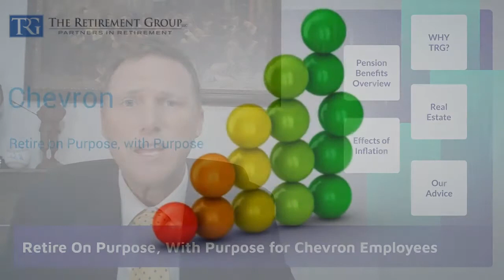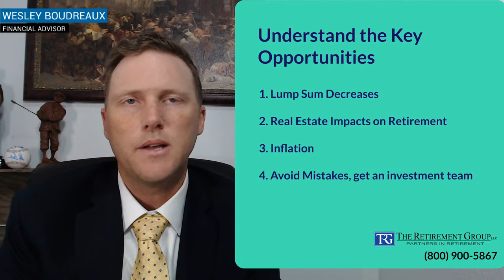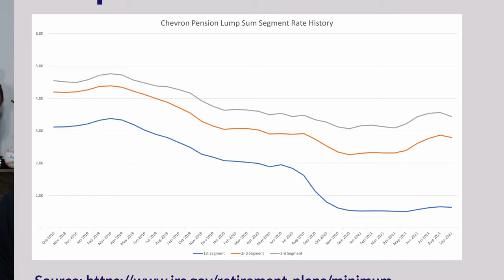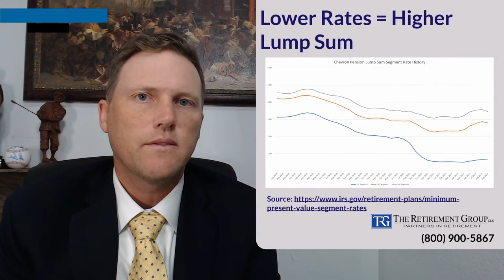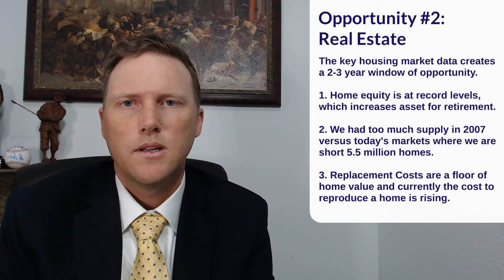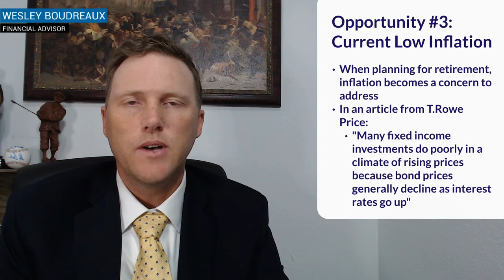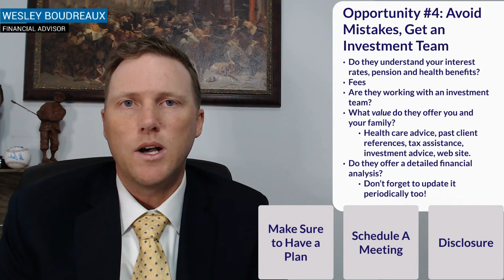Chevron Employee? How to Retire on Purpose with Purpose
When Chevron employees decide to retire it is important that they leave the company we recommend they try to leave on their own terms from Chevron.  We call this retiring On Purpose, With Purpose. In this Webinar, we'll discuss ways to meet that goal with the headwinds of Inflation, higher Chevron interest rates, changing lump sums during a Volatile Interest Rate cycle.

00:00 - Introduction
01:26 - About TRG
02:52 - Retirement Checklist
01:25 - About TRG
06:18 - Key Opportunities
06:42 - Source of Funds
08:00 - Pension and Benefits
08:30 - Interest Rates
10:00 - Lump -Sums
11:44 - Real Estate
14:29  - Low Inflation
17:13 - Closing Information
18:15 - Questions
19: 55 - Disclosure

1.
3. FOLLOW our LinkedIn page for updates

This information is not intended as a recommendation or to provide individualized tax or legal advice. Discuss your specific situation with a qualified tax or legal professional. The opinions are subject to change at any time and no forecasts can be guaranteed. Investment decisions should always be made based on an investor's specific circumstances. Investing involves risk, including potential loss of principal.